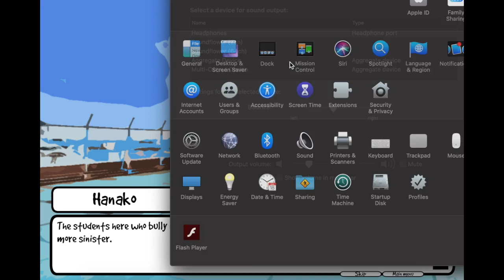YOU'RE A WHAT! | Love at First Bite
Welcome to the visual novel called love at first bite, where we discover who this mystery girl truly is.